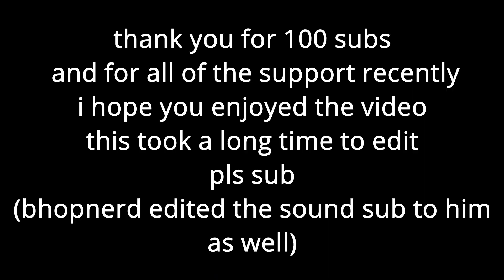100 sub hit sync special (mmc boxing)